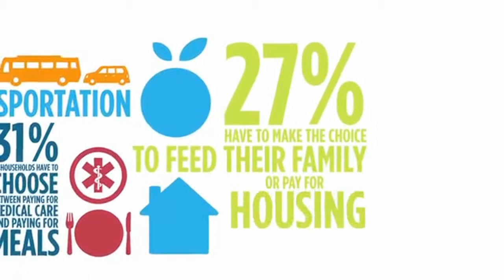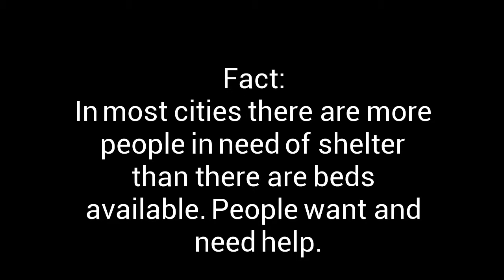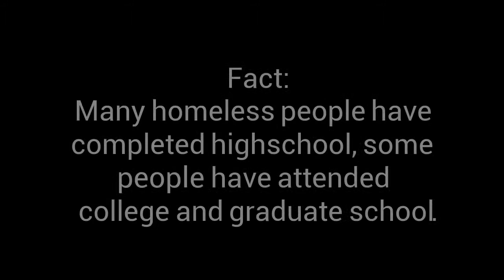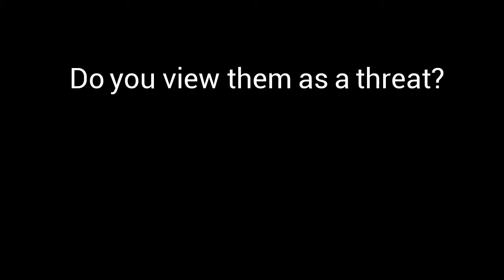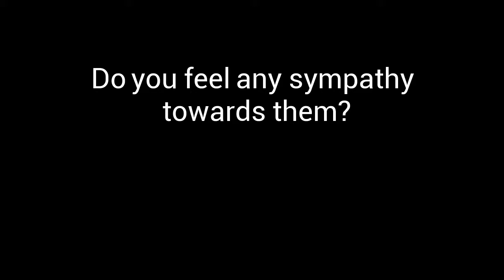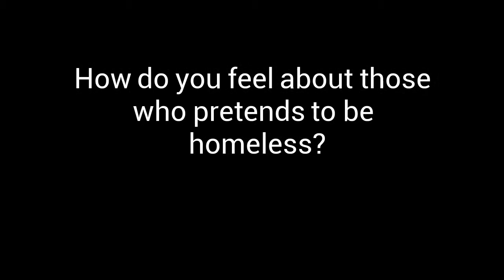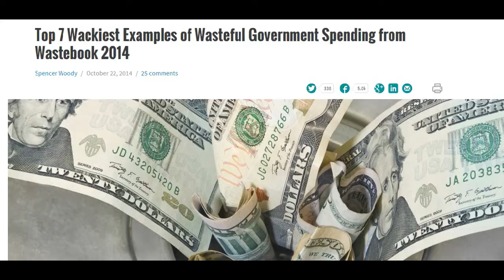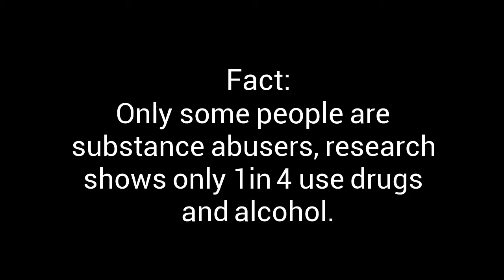House the Homeless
Thiara Martinez and Tram Nguyen
PolySci Period 4
Mr. Margonis